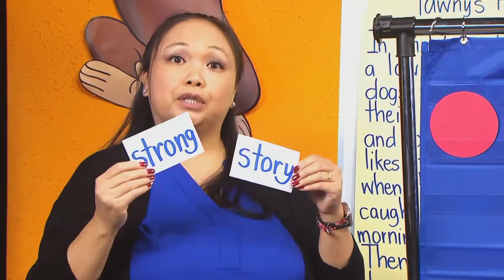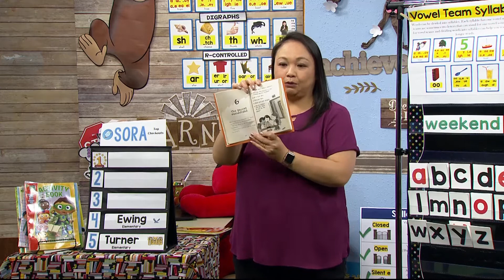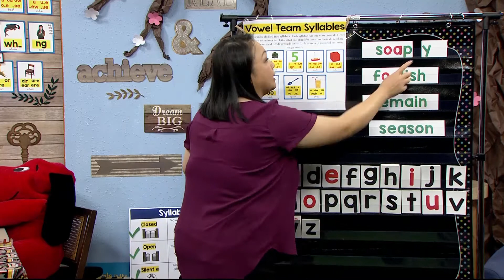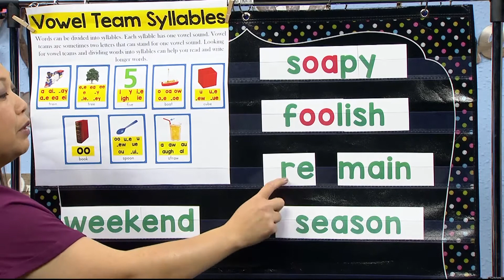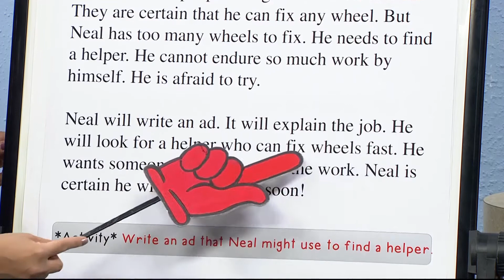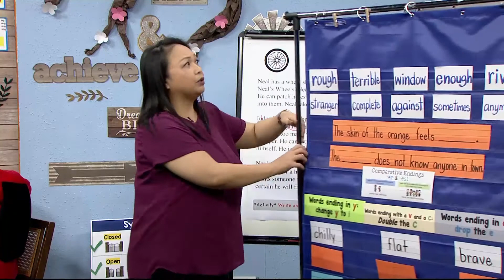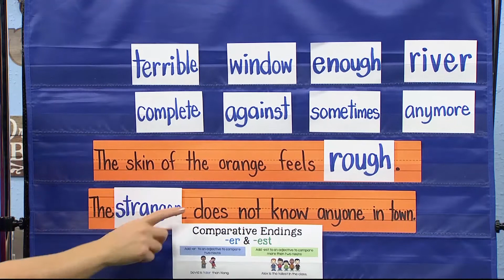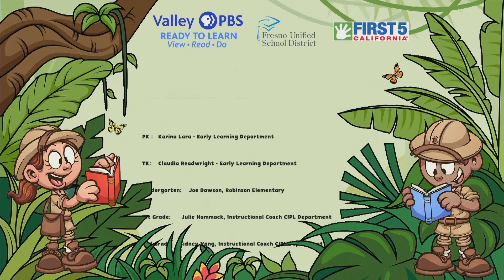2-383: Vowel Team Syllables with 'oa' & 'oo'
Are you ready to make your brain stronger? Make sure you join Mrs. Vang each weekday so she can help you!